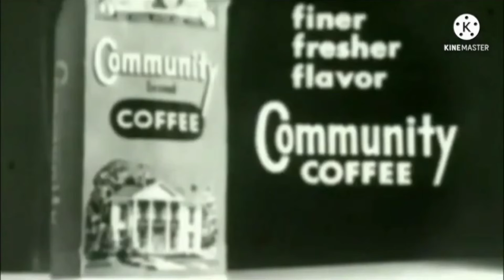daniel12's community Coffey add round 5 (DONT REPLACE ME!!!..)